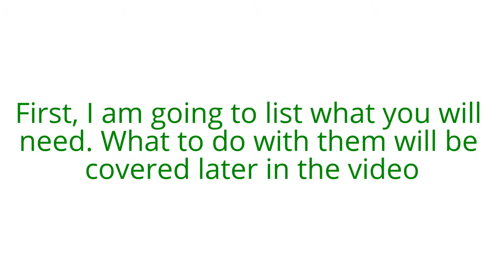Box Turtle Care: How to Clean the Turtle's Bowl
Hello! I decided to do this video thanks to a request... Thank you for that! And I mainly did this for people who have a big water bowl like me, as it is hard to take the bowl out EVERY time and clean it.
So hope this helps! Stay tuned:) Feel free to put requests down below... However do not feel offended if I don't make a video on it, I may do it later, or it may not be for me...